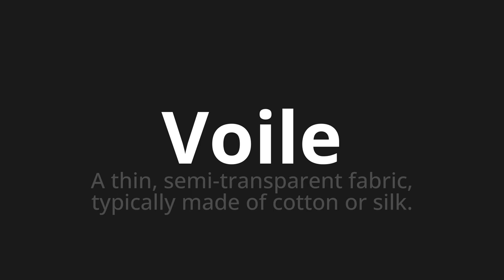How to pronounce Voile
Master the Pronunciation of 'Voile Which Means Voile' - which means : In Thin, semi-transparent manufacture, typically made of Cotton or Silk. 📝 with @BaguettePronunciation 🎓🗣️ - [Your Guide to French]

Learn to pronounce 'Voile' perfectly in French with our easy and engaging tutorial by @BaguettePronunciation! 📖📽️ In this comprehensive video, we provide you with native speaker examples 🗣️👂 and phonetic breakdowns 🎵 to ensure you get the pronunciation just right.

How to say Veil in French